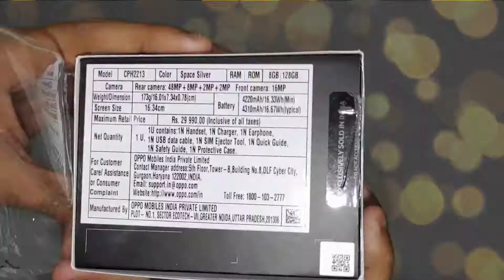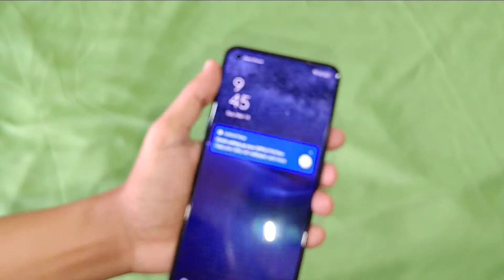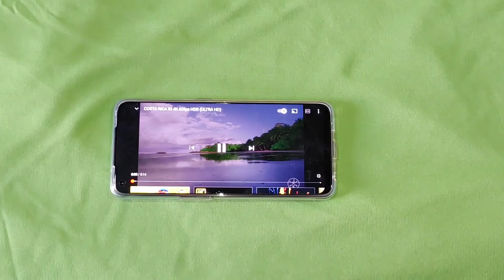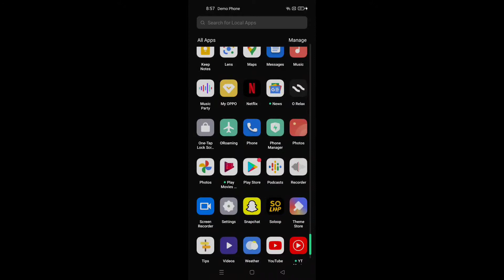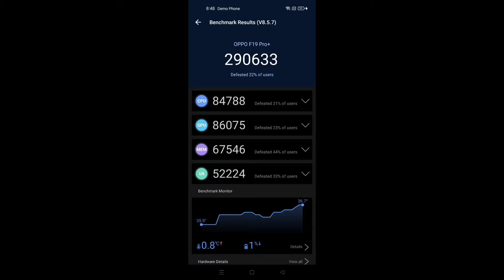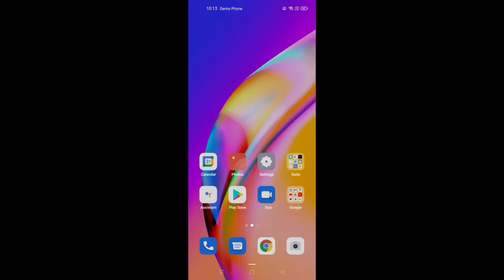5 Major Points of OPPO F19 PRO+ After 1 week usage....Is it worth the hype?? *Full Review* 🔥🔥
Hello All, I am TTEG Unbox and I am back in a brand new video.
I would like to give special thanks to Jai Jeen Mataji Communications: The Best Mobile Shop Ever for sponsoring this video.
This time E Guruji will unbox mobiles as YouTube's YOUNGEST TECH REVIEWER EVER 😲😲.
So, friends please susbcribe my channel and let me create this as a world record🙂🙂.

Today we will unbox: Oppo F19 Pro+ 5G
Cost: 25,990

Weight: About 173 g
Dimensions：about 16.01×7.34×0.78 cm
6.4-inch Single Punch-hole Display
2400x1080 pixels; AMOLED
60HZ Refresh Rate; 20:9 Screen Ratio
90.8% Screen to Body Ratio; 408 PPI
Gorilla Glass 5
MediaTek 5G Dimensity 800U
8GB RAM
128GB internal storage
4310mAh
50W Flash Charge
In-Display Fingerprint 3.0
48MP Main（F1.7）1/2“ Sensor
• 8MP Wide-Angle Macro Camera (F2.2) 1/4” Sensor
• 2MP Portrait Mono Camera (F2.4) 1/5” Sensor
• 2MP Macro Mono Camera (F2.4)1/5“ Sensor
16MP Main Camera（F2.4）1/3“ Sensor
ColorOS 11.1

Best Place to get mobiles: Jai Jeen Mataji Communications Address: Shop No S47, Gole Bazar, Bhandari Chowk, Kharagpur Phone No: Do visit this shop👆🏻👆🏻